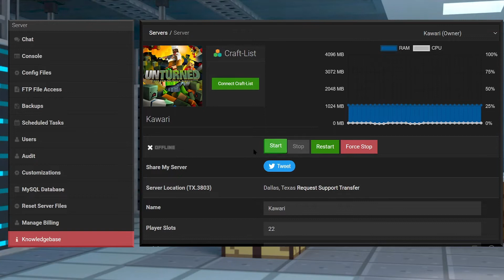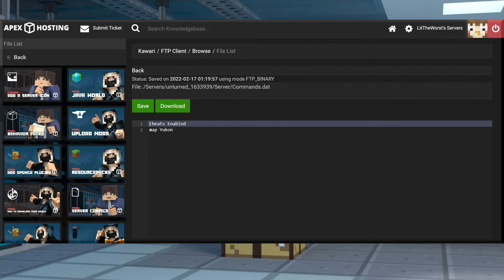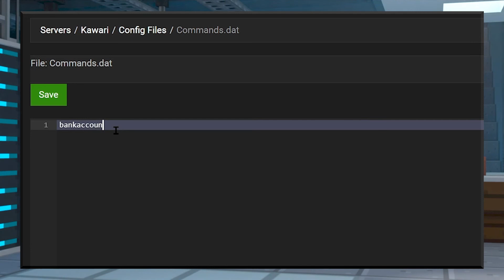How to Change Maps on your Unturned Server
Learn How to Change Maps on your Unturned Server with Apex Hosting
24/7 Uptime, DDoS Protection, Live Support, Easy to Use Panel

USEFUL LINKS

If you’ve been playing Unturned for a while, it’s only natural that you become a little tired of the default world in the game. Unturned comes with a handful of maps to enjoy, from the difficulty of Russia to the wilds of the Yukon, all of which are available on your Unturned server. Changing your Unturned server map can be tricky if you haven’t done it before, so we’ve created this guide to show you exactly how to do it.

TIMESTAMPS

0:00 Start
0:12 Changing maps
1:10 File config
2:50 Conclusion